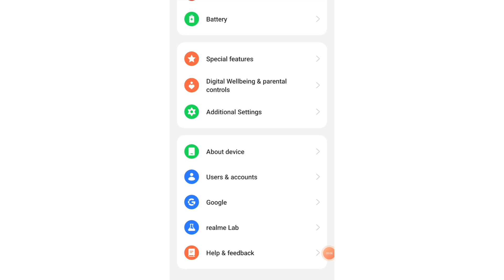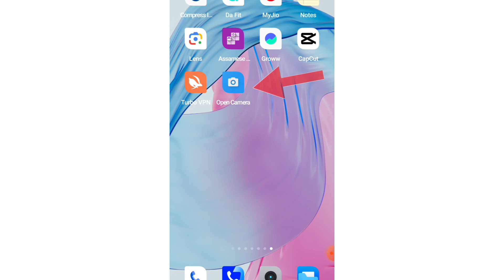Remove audio noise only 300 ll Mak mic 🎙️🎤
সকলোকে মোৰ মৰম জনালোঁ ♥️🙏

       মোৰ এই channel টোত মই সৰু সৰু জানিবলগীয়া Information লগতে comedy video , সহজ সৰল গাঁওলিয়া জীৱন কেনেকৈ পাৰ কৰোঁ তেনেকে সকলো video আপোনলোকলৈ  আগবঢ়াই দিওঁ গতিকে আপোনালোকে প্ৰেৰণা ,মৰম দিবলৈ আৰু মোৰ video আগতীয়া কৈ পাবলৈ Subscribe aru follow  কৰি ৰাখিব দেই 🙏